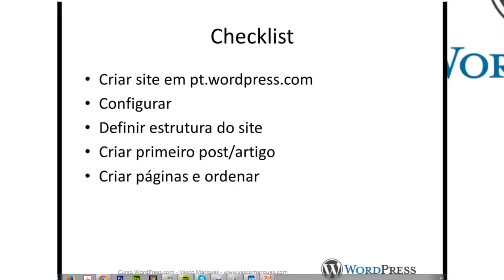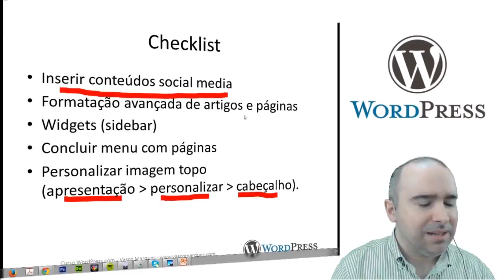Curso grátis website com perguntas e respostas (10/10)